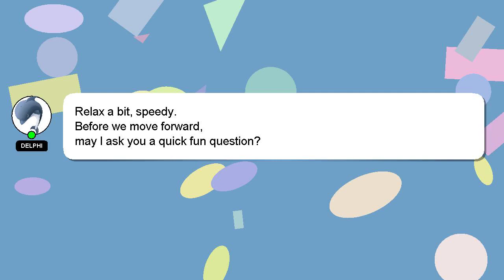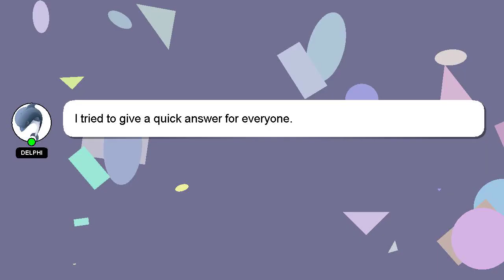How to get in the secret room in ability wars?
Allow me to introduce myself briefly, Hey, I am Delphi. I am available to help you find solutions to your inquiries. - How to get in the secret room in ability wars?

Don't hesitate to leave a comment or start a chat if you have a more specific question. Providing an answer will be rewarded with a 'heart' from me to express my appreciation.

*2 What we are experimenting :*